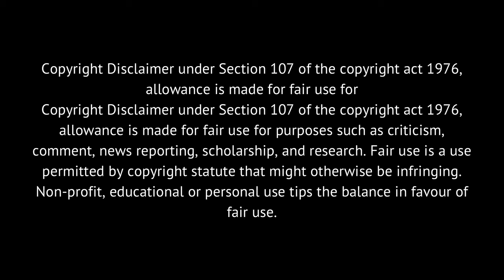ARE THEY TRYING TO MARIAH HUQ, MELODY SHARI?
With everything that has unfolded over social media following the girls trip, things are starting to look a little suspicious. And it’s adding on to how people already feel when it comes to how the cast of Love and Marriage Huntsville treats Melody Shari. And for some folks it’s giving Mariah Huq. They feel like Melody Shari is being treated the same way Mariah Huq was treated when her cast members on Married to Medicine started to ice her out until they got her removed from the show. And Mariah Huq created Married to Medicine, the same way Melody Shari created Love and Marriage Huntsville.